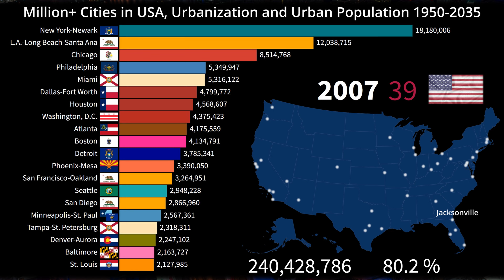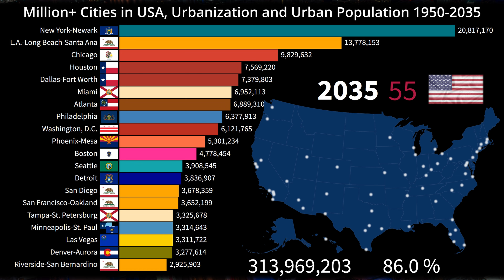Million Cities in USA 1950-2035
This bar chart race shows urban agglomerations in USA with over one million urban population, and urbanization in percentage and total urban population, from 1950 to projected in 2035.

Albers USA projection is used as map depiction.

San Juan, Puerto Rico, is not included.

Many Rust Belt cities in the United States, experienced significant population fluctuations over the years. Buffalo, New York, is the only city that exceeded one million urban population and later dropping right below.

Since 1950, urbanization in the USA has undergone significant transformation, marked by the rise of million cities, characterized by urban areas with populations exceeding one million people. This trend reflects the growing concentration of population and economic activity in metropolitan regions.

In 1950, the USA had only a handful of million cities, primarily centered around established hubs like New York City, Chicago, and Los Angeles. However, with the advent of suburbanization and the expansion of industries, especially in technology and finance, the number of million cities has increased steadily.

By the late 20th and early 21st centuries, the USA saw a proliferation of million cities across various regions, including the Northeast, Midwest, South, and West. Cities like Houston, Philadelphia, Phoenix, and San Diego joined the ranks of million cities, driven by factors such as job opportunities, infrastructure development, and lifestyle preferences.

This urbanization trend has been fueled by several factors, including:

Economic Growth: Urban areas have been the engines of economic growth, attracting businesses, investments, and skilled labor.

Infrastructure Development: Investments in transportation, communication, and utilities have facilitated urban expansion and connectivity.

Demographic Shifts: Migration from rural to urban areas, as well as natural population growth, has contributed to the urbanization process.

Technological Advancements: Innovations in transportation, communication, and automation have made urban living more convenient and attractive.

The rise of million cities has led to both opportunities and challenges. On one hand, these urban centers offer diverse cultural amenities, educational opportunities, and access to services. On the other hand, they face issues such as traffic congestion, housing affordability, and environmental degradation.

Despite these challenges, the trend of urbanization in the USA continues, with projections suggesting further growth of million cities and the consolidation of metropolitan regions as primary drivers of economic and social development.

00:00 1950s
00:37 1960s
01:42 1980s
02:47 2000s
03:52 2020s

Data sources and projections: World Bank and UN